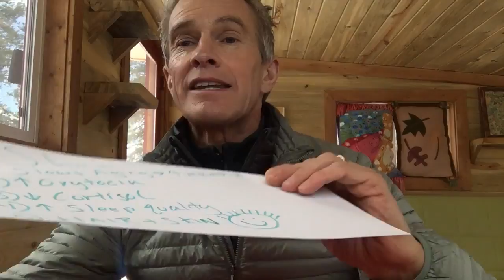Naked sleeping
If you're looking to uplevel the quality of your sleep, your success, your metabolism. I've got a simple remedy.